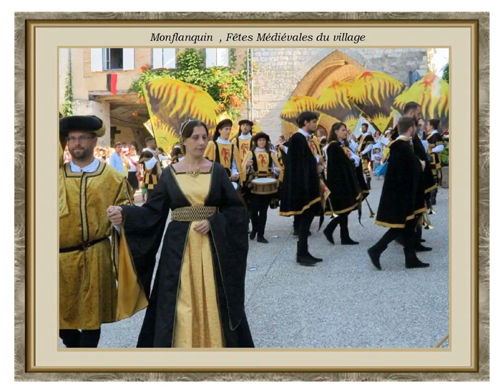France : les Bastides